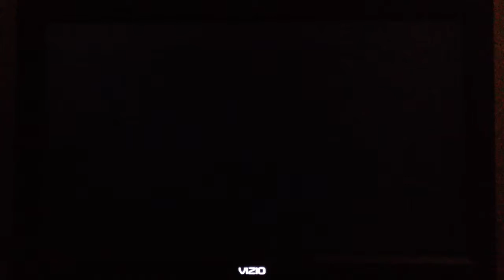Portal 2 part 1